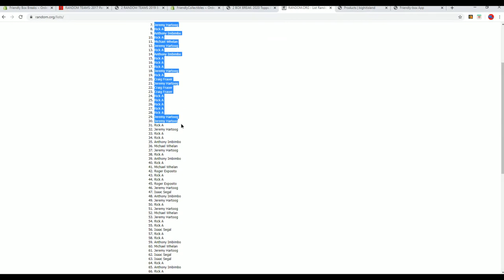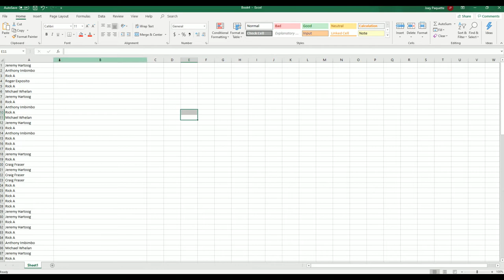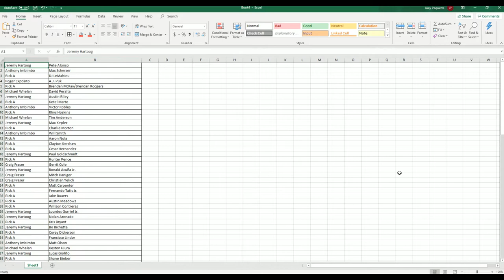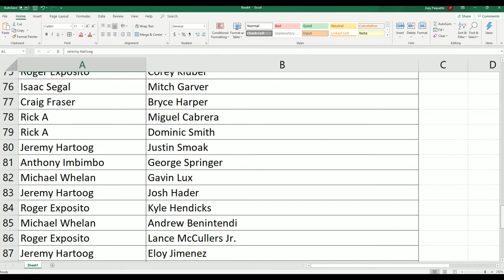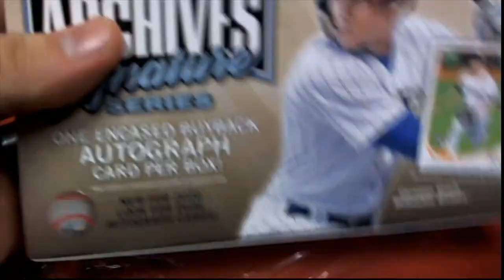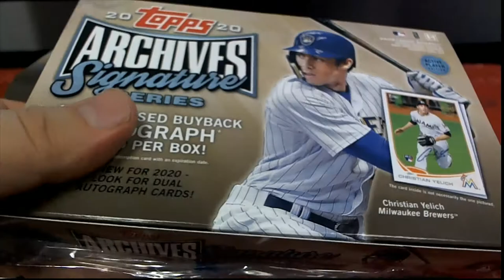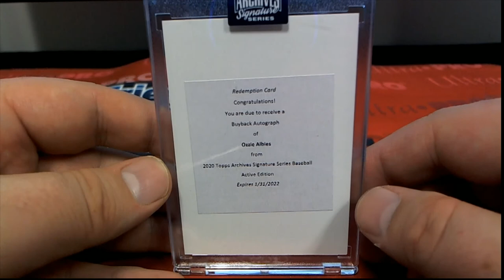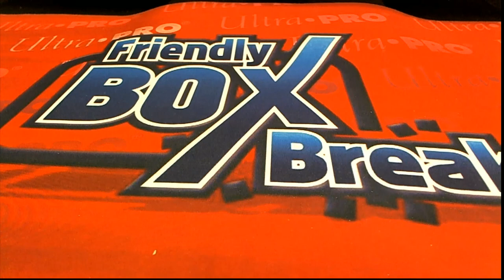2 BOX BREAK 2020 Topps Archives Signature Series ID 2020ARCHIVESBB221